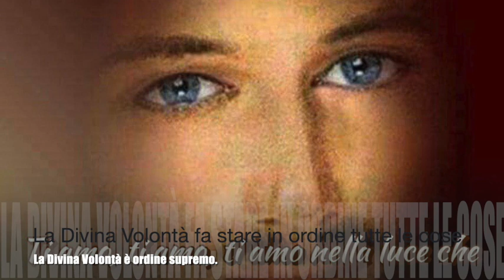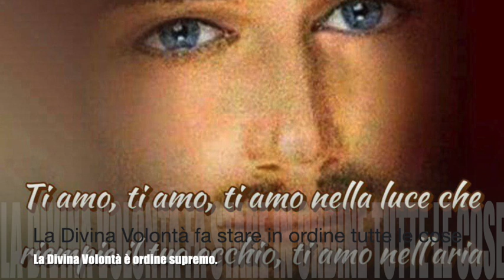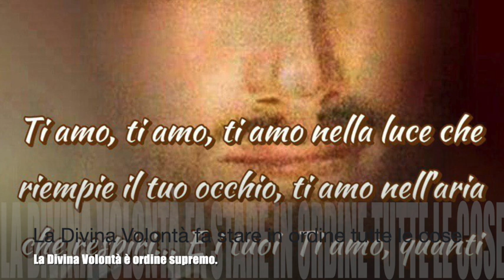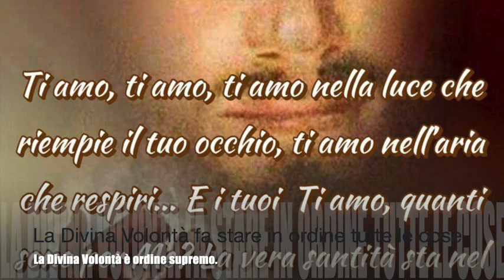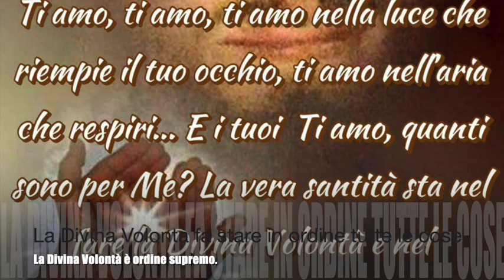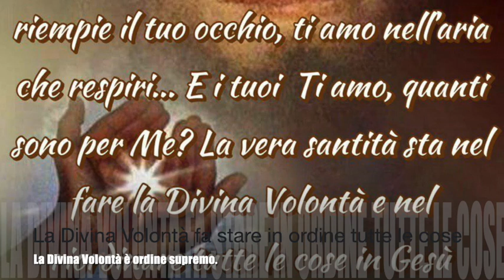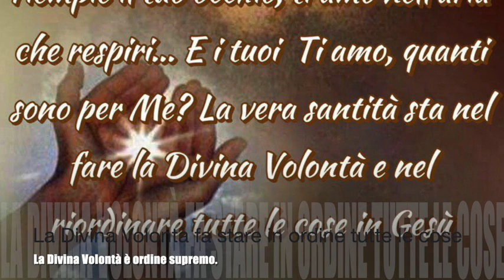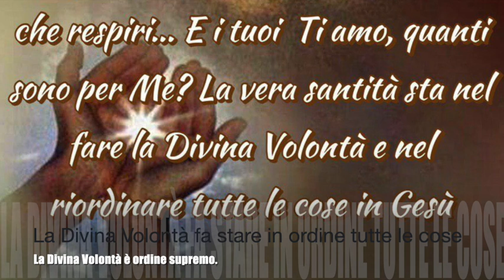La Divina Volontà è ordine supremo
Gesù le spiega che ogni uomo cerca la felicità e fa questo perché è stato creato da Dio, che è la felicità stessa. Bisogna però vedere dove la si cerca. Siamo circondati dai "ti amo" di Dio e occorre riconoscerli e ricambiarli. La Divina Volontà è ordine supremo e la creatura che in essa vuole vivere deve imparare ad ordinare tutte le cose in Gesù e per Gesù. Come è possibile consumarsi nell'amore. Libro di cielo, Volume 11, capitoli 16-18, 20 -23 Aprile e 9 Maggio 1912, 14 Febbraio 2019